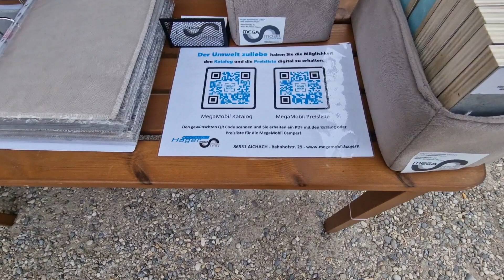MegaMobil Bayern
Gewerbeschau beim Arnhofer.
Von der Feuerwehr Sainbach organisiert